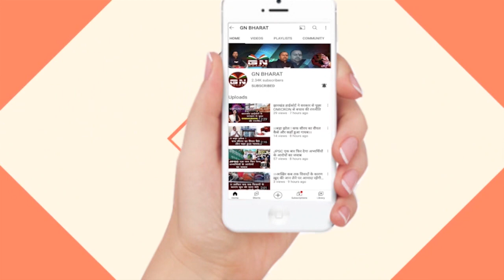Gumla || हाथियों के आतंक से परेशान ग्रामीण, बच्चों को घर से बाहर सुला रहे है, देखें रिपोर्ट